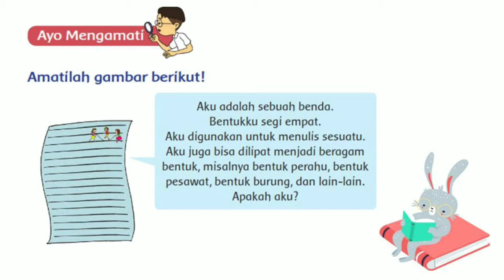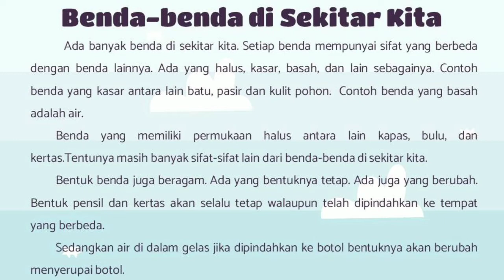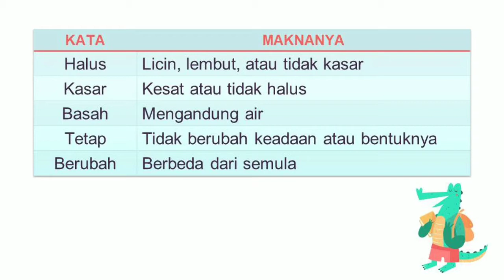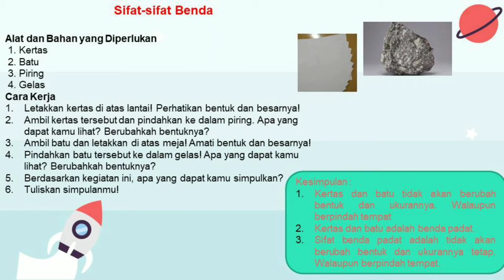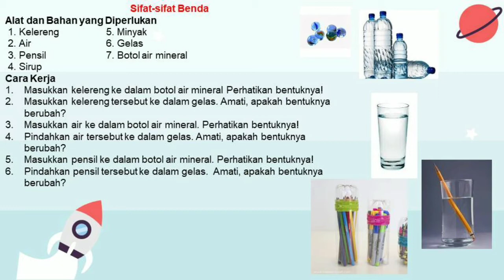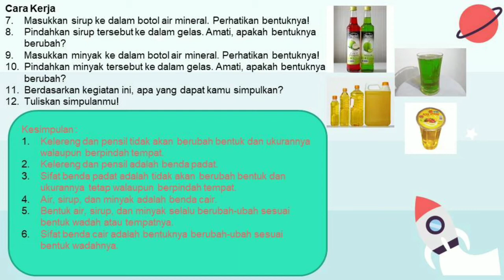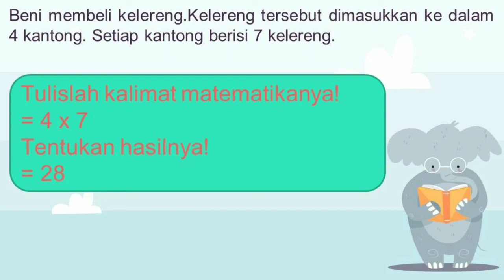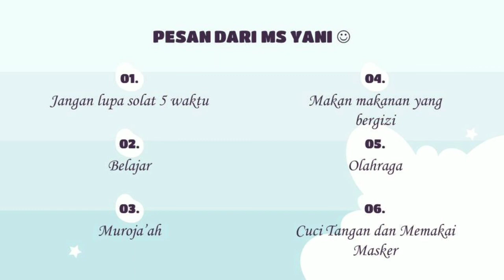Kelas 2 - Tematik Tema 2 Subtema 1 PB 3&4 (Rabu, 2 September 2020)